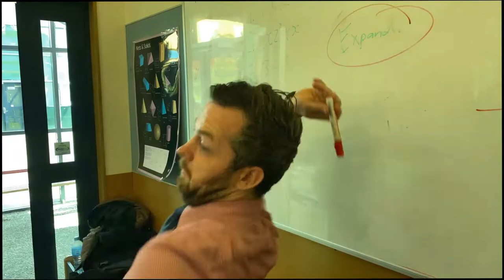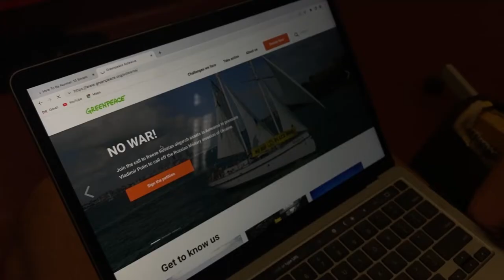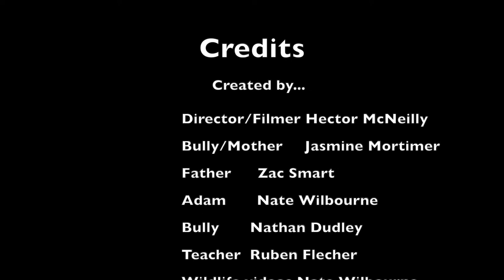Garin College - I am not my anxiety